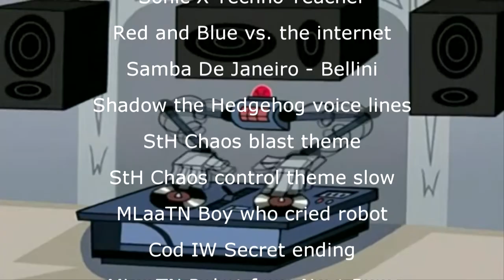Ytp: Jenny's No Context Compilation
Just random shorts into one big compilation. this is a. YTP btw. and a lot of this supposed to make no sense on purpose. So enjoy!